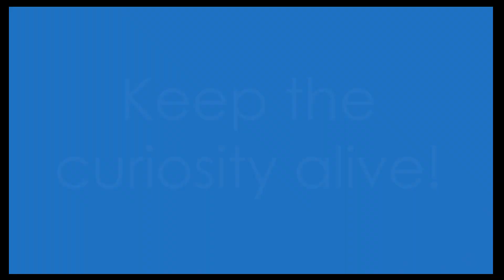Enigmatic Energy Routes: Top Ley Line Locations in Louisiana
"Enigmatic Energy Routes of Louisiana" unveils the mystical web of ley lines that crisscross the vibrant state of Louisiana, connecting some of its most mysterious and powerful sites. This captivating video journey delves into the heart of Louisiana's rich cultural and natural landscapes, exploring the unseen forces that flow beneath its surface.

From the historic streets of the French Quarter in New Orleans, alive with the echoes of jazz and the whispers of the past, to the ancient earthworks of Poverty Point, a marvel of prehistoric engineering, and into the dense, alluring swamps of the Atchafalaya, our exploration uncovers the ley lines that link these sites in a network of enigmatic energy.

Along the way, "Enigmatic Energy Routes of Louisiana" touches on the unique confluence of cultures—French, African, Spanish, and Native American—that shape Louisiana's identity. We explore how these energies influence local legends, folklore, and practices, including the mystical traditions of Voodoo, whose symbols and rituals are deeply intertwined with the state's ley lines.

Whether you're drawn to the mysteries of ancient sites, the stories of the land, or the quest for spiritual connections, "Enigmatic Energy Routes of Louisiana" invites you on an unforgettable journey into the enigmatic energy routes that pulse through the Pelican State.

Join us as we traverse these pathways of power, unveiling the secrets they hold and the stories they tell, in "Enigmatic Energy Routes of Louisiana."